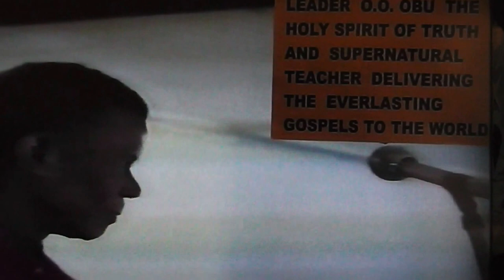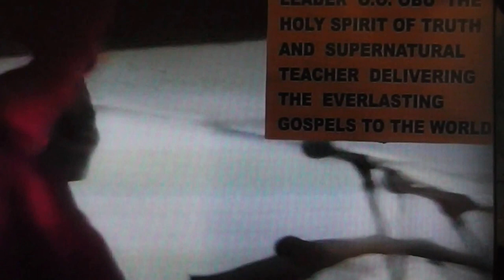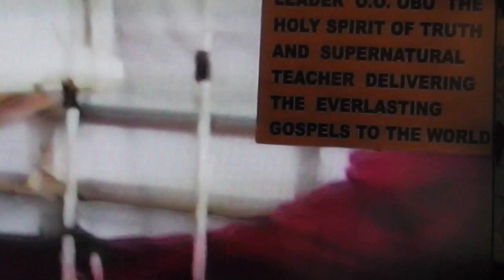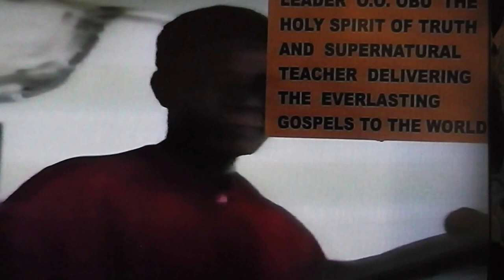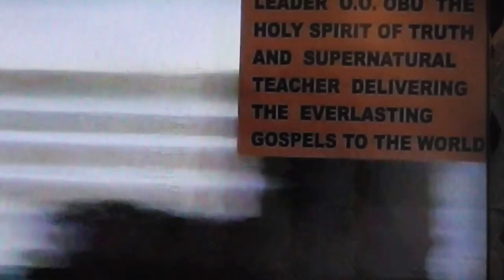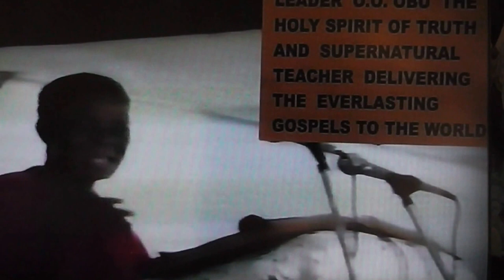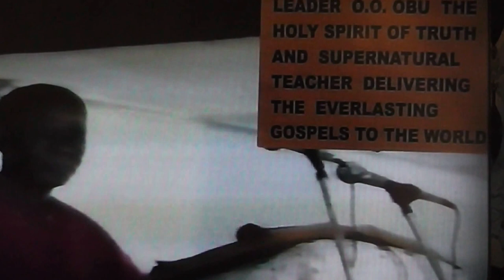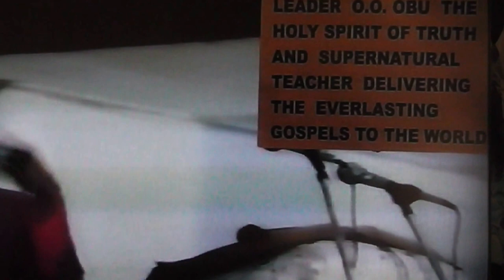HE WHO IS TO RULE PART 2